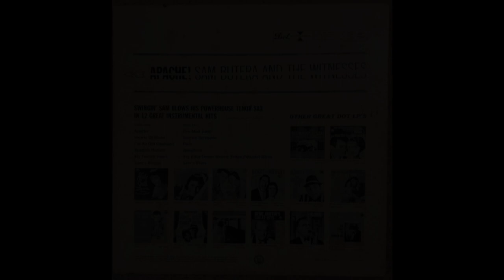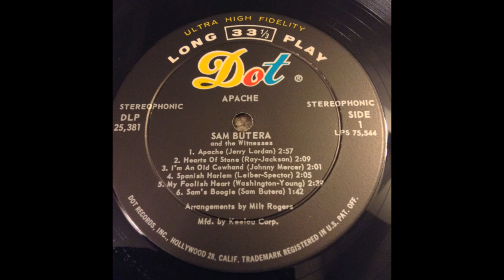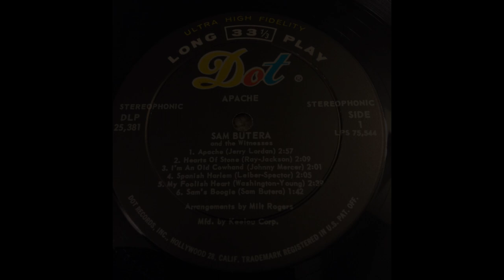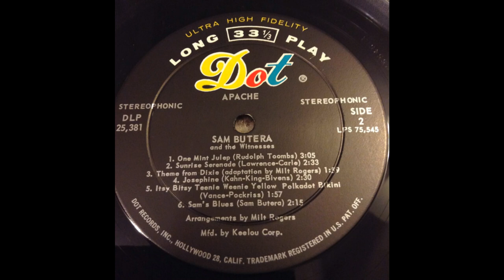STEREO! Sam Butera and the Witnesses - Apache! (Full Album 1961)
Here, for the first time in over 60 years, is the gloriously wide stereophonic mix of Sam Butera's album Apache! For some reason, Jasmine Records only had access to the mono mix of this album when they reissued it on CD in the 1990s; this YouTube video aims to right that wrong once and for all. A Billboard review from 10 July 1961 claims that these tracks "really jump..." see if you agree!

0:00 Apache
3:05 Hearts Of Stone
5:19 I'm An Old Cowhand
7:25 Spanish Harlem
9:39 My Foolish Heart
12:21 Sam's Boogie
14:08 One Mint Julep
17:17 Sunrise Serenade
19:55 Theme From "Dixie"
21:57 Josephine
24:32 Itsy-Bitsy Teenie-Weenie Yellow Polka-Dot Bikini
26:33 Sam's Blues

Personnel: Sam Butera (tenor saxophone), Milt Rogers (arrangements); rest unknown. Probably Lou Sino (trombone), Morgan Thomas (trumpet, valve trombone), Bobby Roberts or Allan Seltzer (guitar), John Nagy (piano), Rolly Dee DiIorio (double bass), Bobby Morris (drums), unknown (six-string bass, acoustic guitar, banjo, bass trombone)